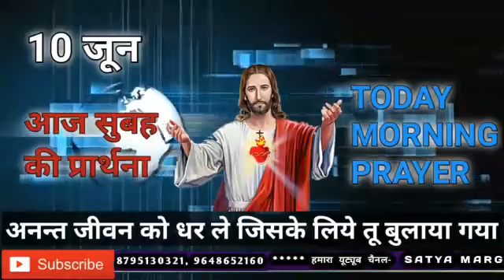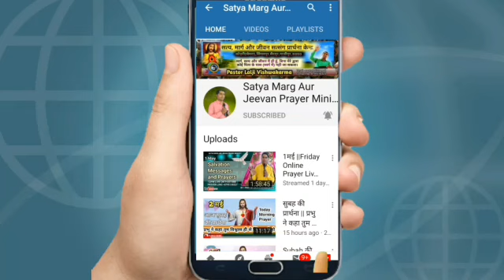सुबह की प्रार्थना!!अनन्त जीवन को धर ले जिसके लिए बुलाया गया||Morning Prayer||By:~Pastor Lalji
10 जून सुबह की शक्तिशाली प्रार्थना🛐